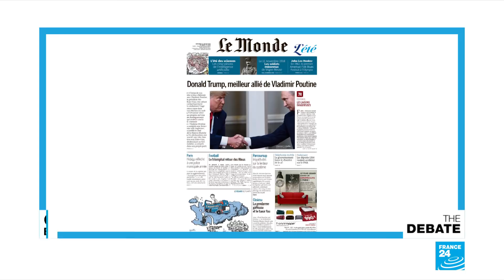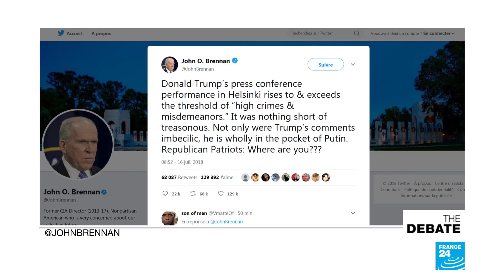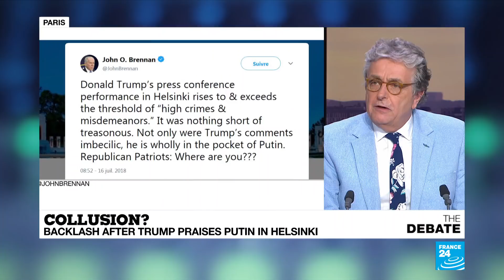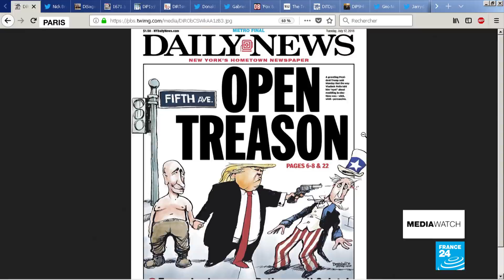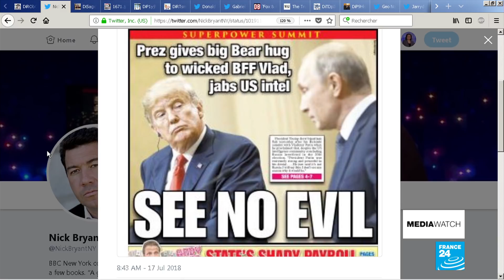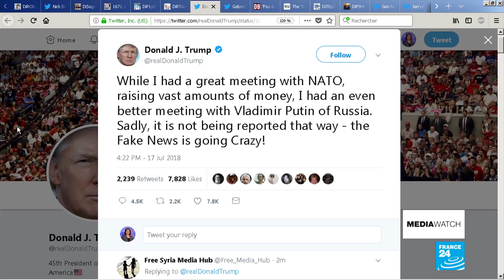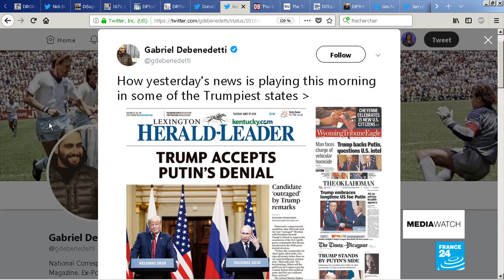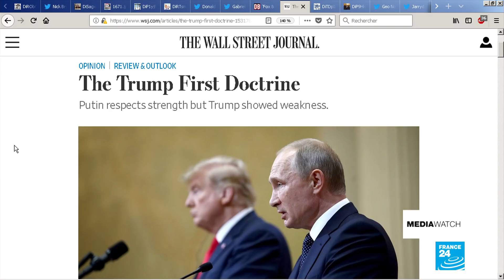Collusion? Backlash after Trump praises Putin in Helsinki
Is it collusion? Donald Trump has returned home to a political storm after his summit in Helsinki with Vladimir Putin. What to make of Trump''s praise for the Russian president and his public undermining of his own intelligence services? As for Putin, will the disruption in Washington ultimately play in his favour? What''s the best the Kremlin can hope for? Are we seeing a changing world order?